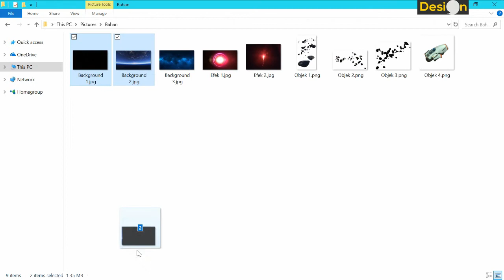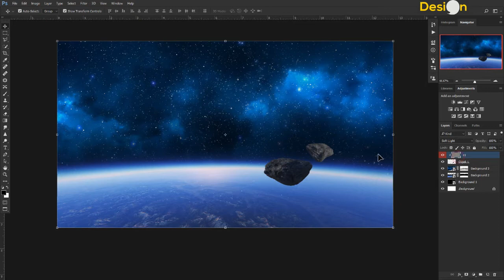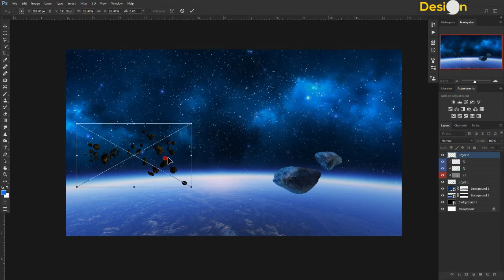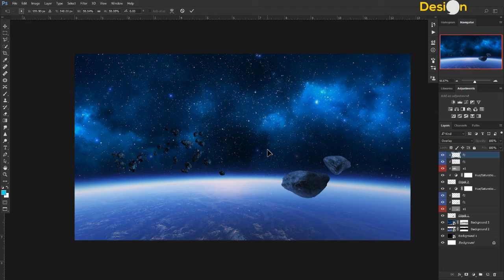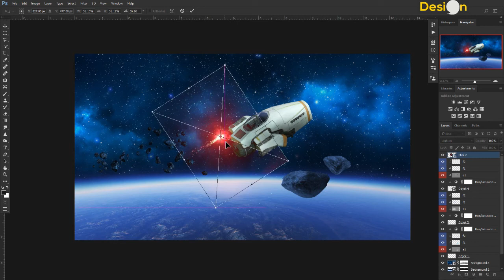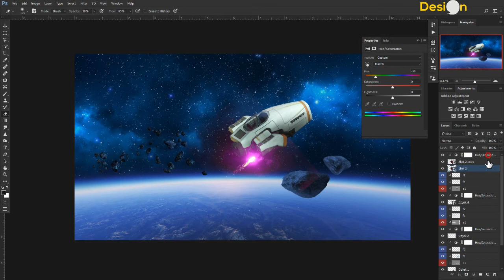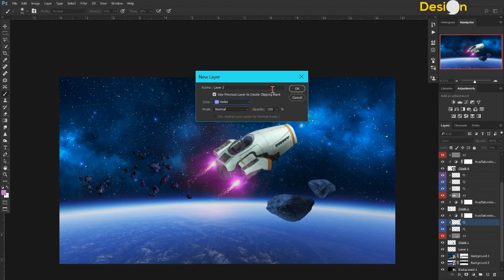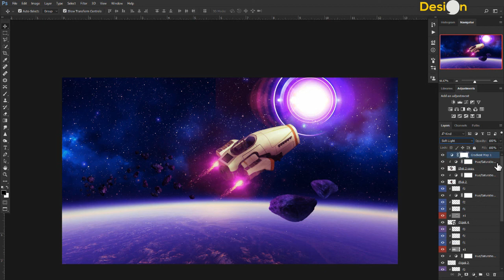Space Galaxy Horizon | Manipulation Photo | Photoshop Tutorial | Comma Design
Hay, hay, hallo, this time we will learn about how to make a photo manipulation space galaxy horizon again using adobe photoshop.

Based on the amazing Comma Design
Artwork by member of Comma Design

in the tutorial creating a manipulation photo, we wear a graphic processing application Photoshop CC 2017. the latest version of Photoshop allows us to further explore the skill and the ability of our graphic design. as the tutorial above, many features to make the photo manipulation we are getting real.